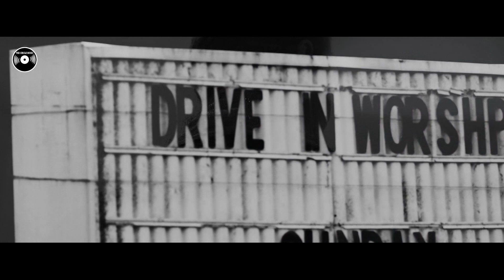Scheitan - Believe (Official Video)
"Believe" is taken from the upcoming 2024 Scheitan album "Songs For The Gothic People", to be released on The Circle Music.

Recorded at Luchchrist Studio during 2023.
Mixed by Daniel Bergstrand.
Mastered at LANDR.
Music & lyrics written by Pierre Törnkvist.
Pierre Törnkvist - vocals, guitars, bass, piano/keyboards & drum programming.

Scheitan

2024 - The Circle Music